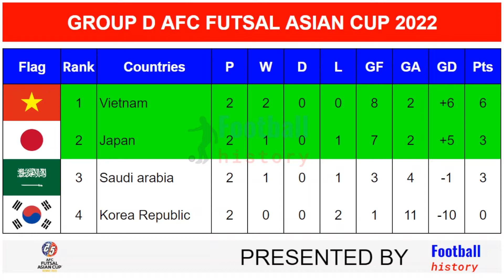AFC Futsal Asian Cup 2022 | Group D | Tables and Standings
The 2022 AFC Futsal Asian Cup will be the 16th edition of the AFC Futsal Asian Cup (previously the AFC Futsal Championship before rebranding from 2021), the biennial international futsal championship organised by the Asian Football Confederation (AFC) for the men's national teams of Asia. A total of 16 teams will compete in the tournament.

Group D
Japan
Vietnam
Saudi Arabia
South Korea